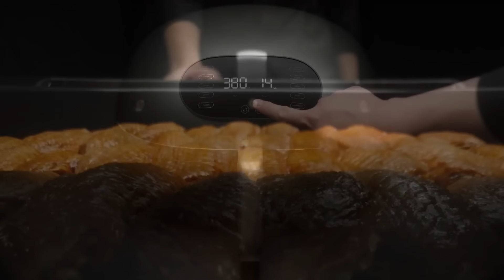Joe Manganiello & Kelly Clarkson Get Ultra-Competitive In 'A Quiet Case' Game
"The competitive tension is very high here!" In celebration of his new game show "Deal or No Deal Island," Joe Manganiello takes on Kelly in another round of "A Quiet Case" hosted by Matt Iseman.